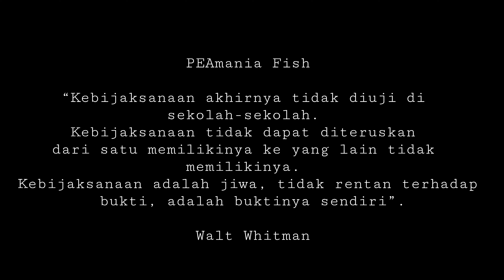Aquarium berisikan ikan predator ganas - ikan hias aquarium